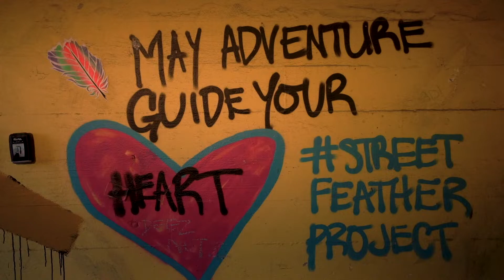Sony A7iii CINEMATIC VIDEO | Jacob | Downtown Seattle Rooftop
A fashion and lifestyle style video shoot showcasing some street style clothing for Jacob and his company. This is Sony a7iii footage shot at 120fps to show the beauty of the location and showcase the power behind this camera.